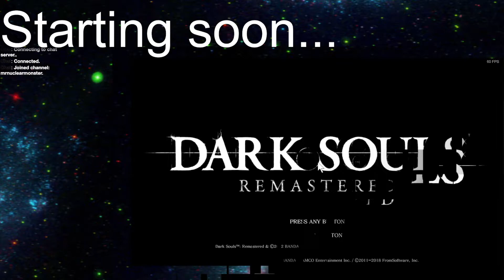Dark Souls Part 5 on NuclearMonster Live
This is Part 5 of Dark Souls on NuclearMonster Live.

for more game coverage!